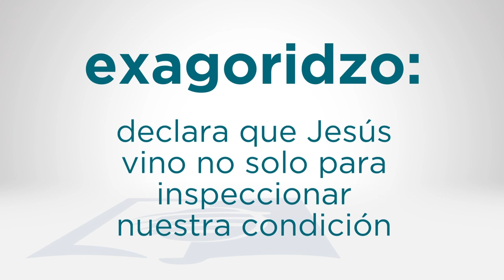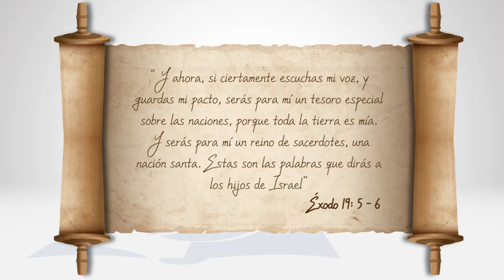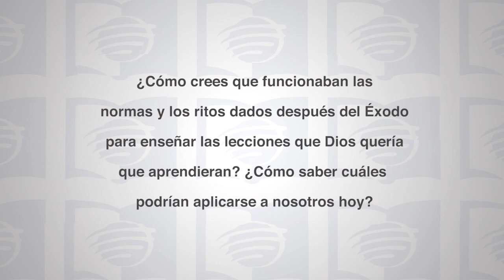Escuela Sabática Universitaria 2T 2021 Lección 7 - El Pacto en el Sinaí